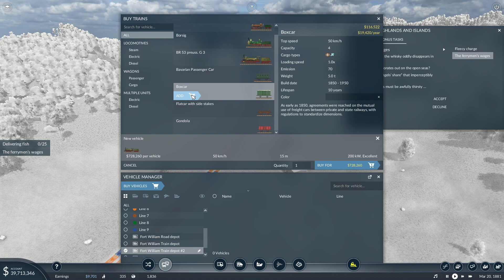Transport Fever 2 Campaign - Era 1/Mission 3 Complete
Bugged at the end, but you still get the medal, if you continue to play, until the pub got the booze.